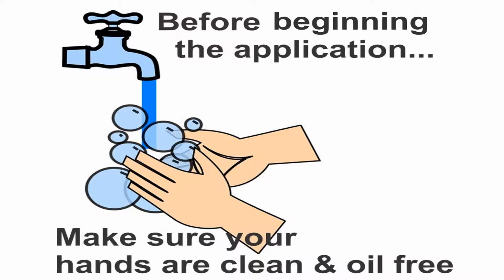How to hot rod your lawn tractor in minutes!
There's many colors to choose from for this flame set!